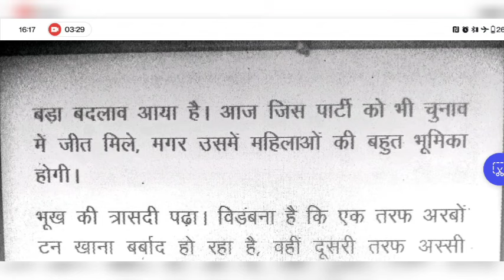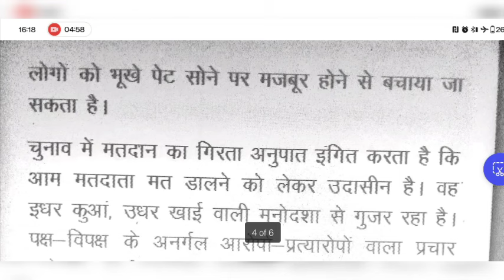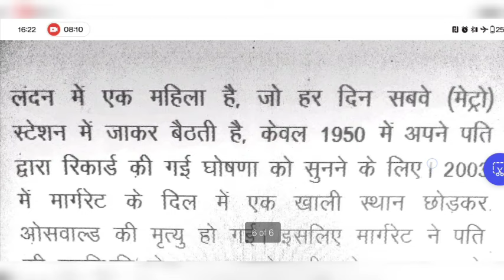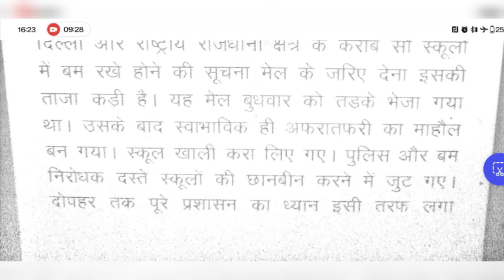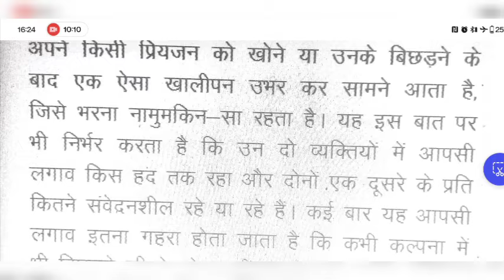RSMSSB Dictation 100 WPM||Hindi Dictation#stenographerlokesh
RSMSSB Dictation 100 WPM||Hindi Dictation 100 WPM|| STENO DICTATION#Jain#lipi#Stenography

subscribeandshare#shorthand#class#jain#lipi#classes#steno